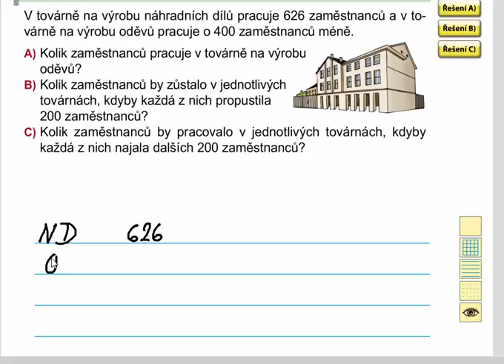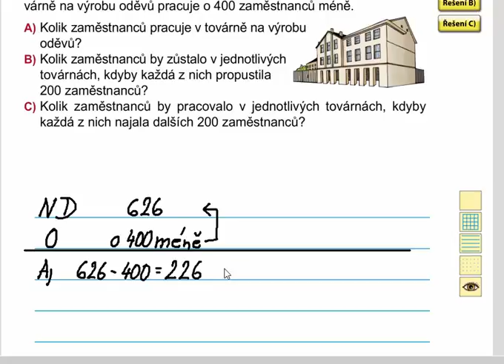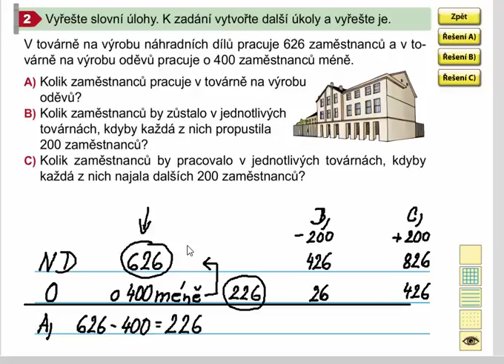Slovní úlohy, Matýskova matematika 8. díl, str. 29, cv.2